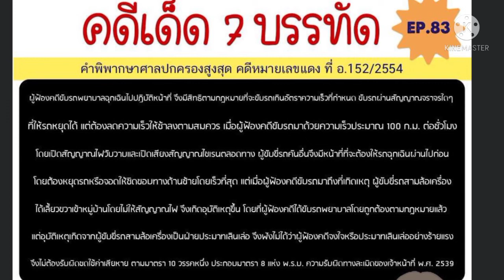ผู้ขับรถพยาบาลฉุกเฉินเกิดอุบัติเหตุ